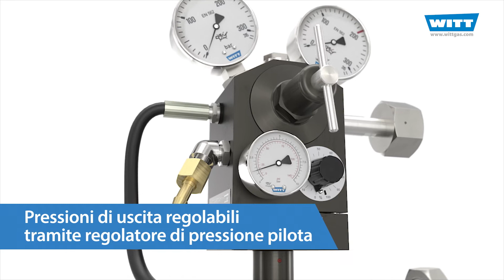Miscelatore di gas BM - Compatto, robusto, mobile con collegamento diretto alle bombole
Sistemi di miscelazione per diversi applicazioni dell‘uso di 2 gas, collegato direttamente alle bombole.

BM-2M portate fino a 111 Nl/min.
Per precisi rapporti di portata e pressione di uscita, vedi i dati tecnici sotto riportati.

Vantaggi:
-    economico, visto che non necessita di altri componenti come, per esempio, il regolatore di pressione
-    design compatto
-    facile da installare
-    protezione da sovrapressioni del sistema a valle graziea due valvole di sicurezza integrate

Semplice da usare:
-    impostazione della miscela con valvola di miscelazione proporzionale in scala %
-    dos aggio con manopola in scala (BM-2M)

Alta affidabilità:
-    precisione delle miscela indipendente dalle oscillazioni delle pressioni in entrata

-    indipendente dalla oscillazioni della quantità prelevata (per i campi considerati)